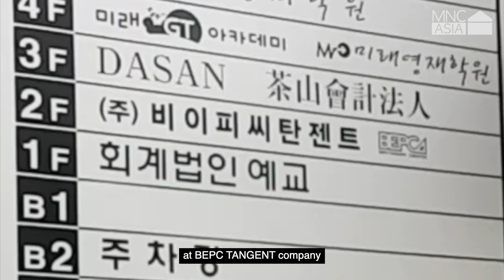Visit the best festival company of South Korea, BEPC! | MNC ASIA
[eng sub provided]

Hello this is MNC ASIA introducing Asia's music and culture.

In this episode, MNC ASIA visits the best festival company of South Korea, BEPC tangent.
This company recently held 'strike music festival' and is going to hold 'world dj festival' on this June.

MNC ASIA had an interview with this company but it's impossible to publish interview video. So the interview script will be uploaded soon on this channel.